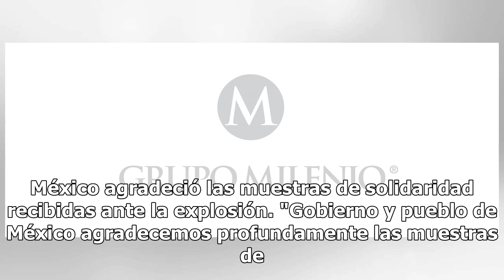China dona 100 mil dólares para víctimas de Tlahuelilpan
El gobierno de México a través del canciller Marcelo Ebrard agradeció a la República Popular China, por el donativo de cien mil dólares de la Cruz Roja de aquel país para la atención a las víctimas de la explosión en Tlahuelilpan, Hidalgo. Ebrard Casaubón publicó en su cuenta de Twitter una foto de ...